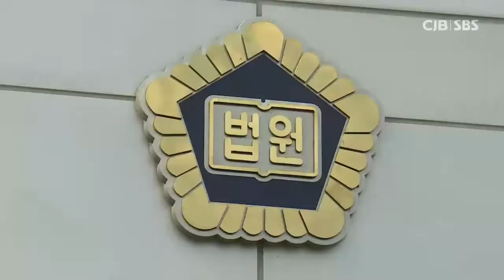'확찐자' 발언 청주시 공무원 항소심 벌금형